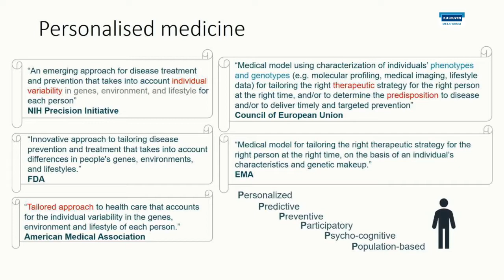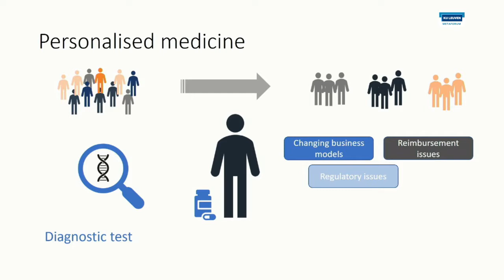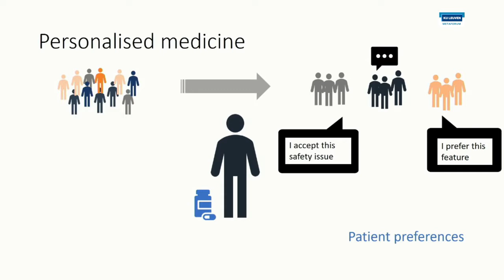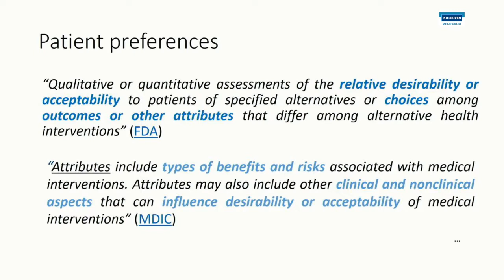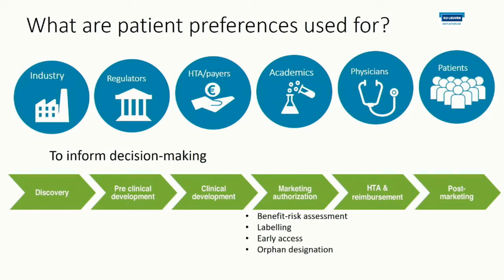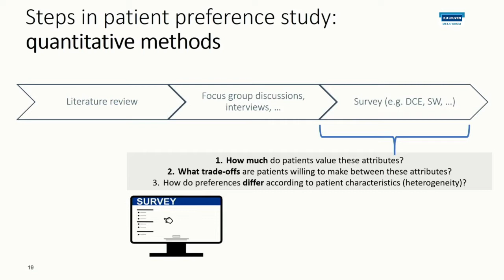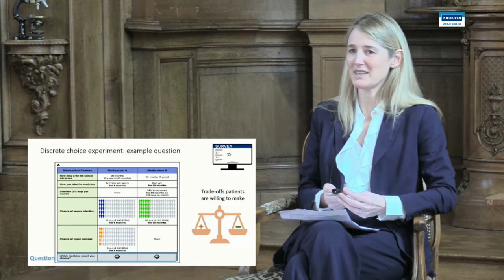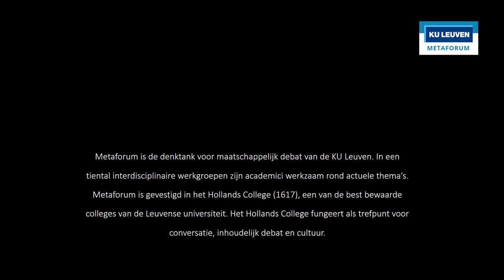Middagggesprek 11 maart 2021: Personalised medicine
Doorgaans spreken we van ‘personalised medicine’ wanneer de medische behandeling gebaseerd is op de individuele eigenschappen van de patiënt waaronder we ook zijn of haar genetisch profiel rekenen. Ook informatie over de voorkeuren van de patiënt wordt steeds meer als een belangrijk element gezien in de medische besluitvorming. Hoewel dit grote kansen biedt om aan individuele medische noden tegemoet te komen, zijn er verschillende obstakels voor de toegang tot ‘personalised medicine’ voor de patiënten.

De Covid-crisis heeft ons gezondheidssysteem bijna doen kapseizen, maar tegelijkertijd hebben we veel geleerd: zo kan de heel snelle ontwikkeling van vaccins ons ook iets leren over de goedkeuringsprocedures van geneesmiddelen en de toegang tot de markt van personalised medicine.

Isabelle Huys (Farmaceutische Wetenschappen, KU Leuven), bespreekt deze aspecten van personalised medicine in dit middaggesprek. Iven Van Mechelen (Kwantitatieve Psychologie en Individuele Verschillen, KU Leuven) gaat met haar in gesprek.